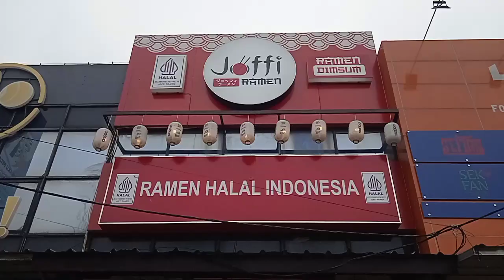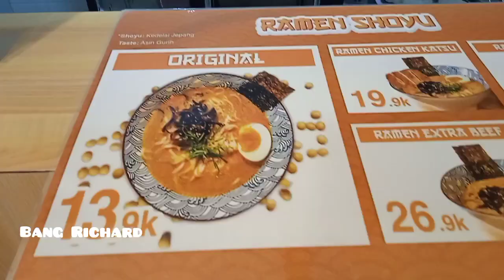MAKAN RAMEN SEHARGA 13 RIBU PORSI JUMBO .....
Hai ketemu lagi dengan gw bang Richard kali ini gw mau ajak kalian nih makan yang namanya ramen joffi harga 13.900 seporsi jumbo

RAMEN JOFFI

alamat jl Pamulang tanggerang selatan

jangan lupa untuk bersyukur atas apa yang kita miliki sekarang